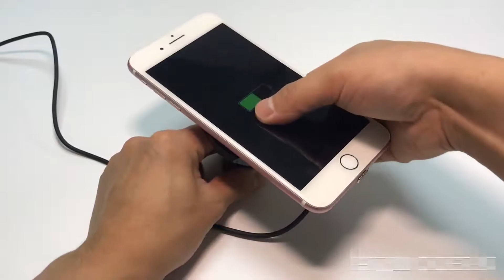Magnetic Qi Wireless Fast Charger w accessories